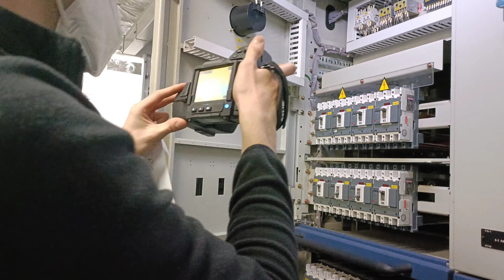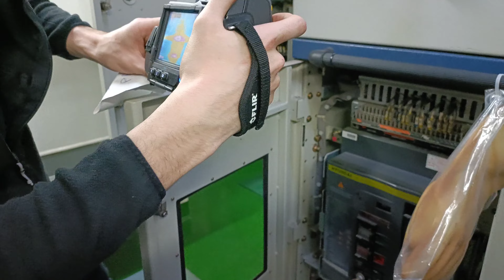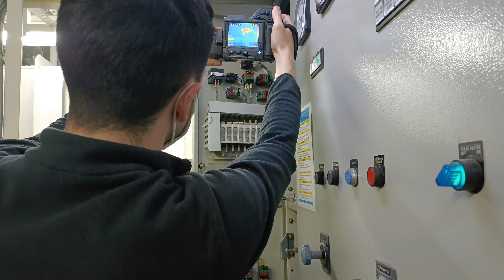On electrical panel inspection, a lazy handy Thermal Imaging Camera comes in handy.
Periodically, the ship has to undergo some electrical panel inspections to comply with the SMS and maritime law, and in this case, the inspector had to use his thermal imaging camera to check for any loose bolts and nuts in the electrical breakers, switches, and busbars. Loose bolts and nuts create a temperature rise that will eventually cause a fire.